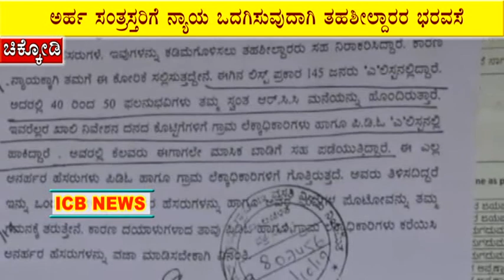ಮೂಖ ಅರ್ಜಿಯಿಂದ ಚಿಕ್ಕೋಡಿ ಭಾಗದ ಸಂತ್ರಸ್ಥರಿಗೆ ಬಿಗ್ ಶಾಖ್